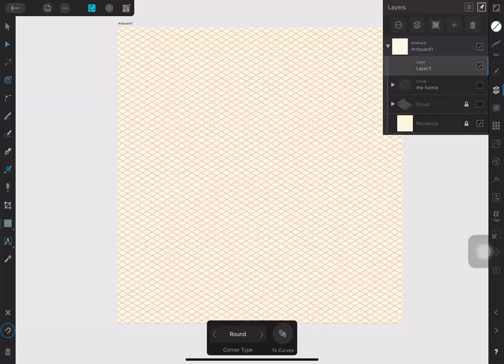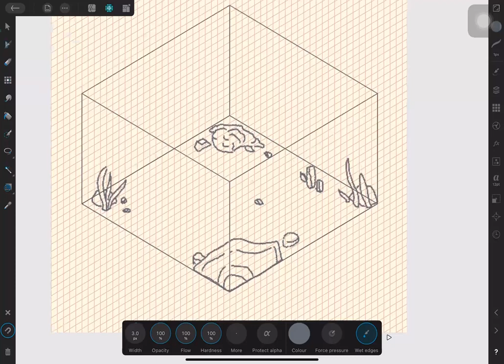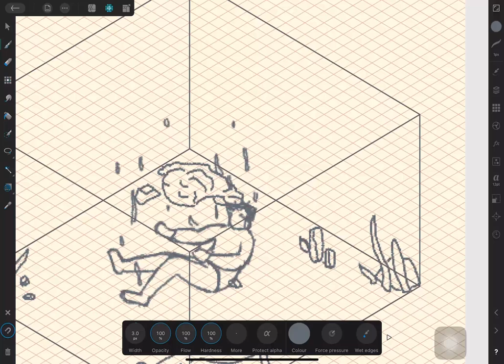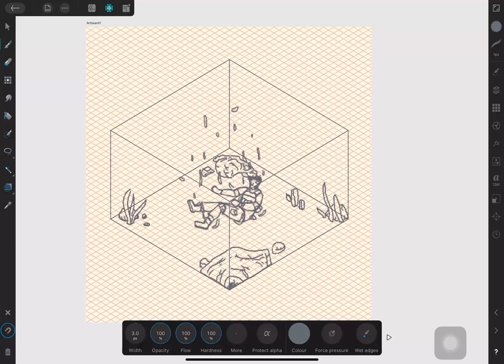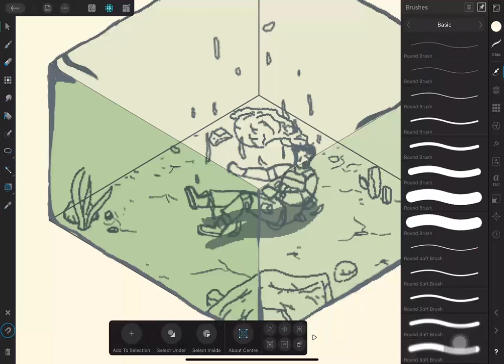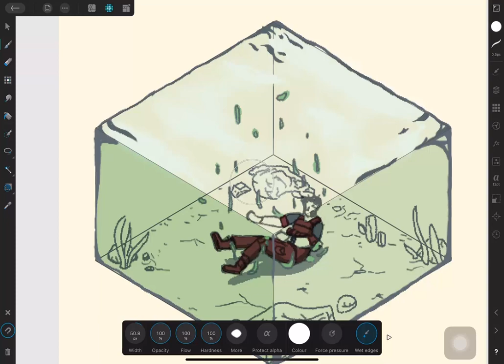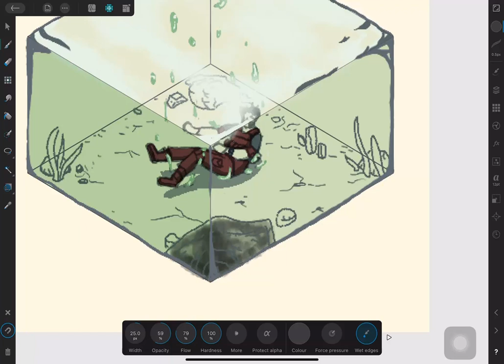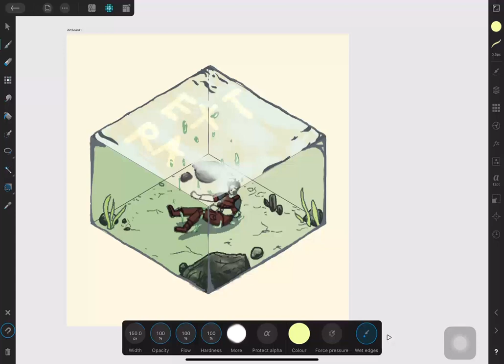Extraction 2 fan art Drawing Isometric | VectorXPixels | Putratikno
Drawing Extraction 2 scene with Affinity Designer on ipad pro

I'm trying to push myself to be better, like surviving the most dangerous missions, just like in the Extraction 2020 film from this film, I learned that. I want to be better especially at making isometric, axonometric images with Affinity Designer on ipad pro.

0:00 Opening Video
1:35 Sketching process
7:59 Detailing process
13:52 Coloring process

My passion is "a learner" i have a things to share with you, relax & chill it together!